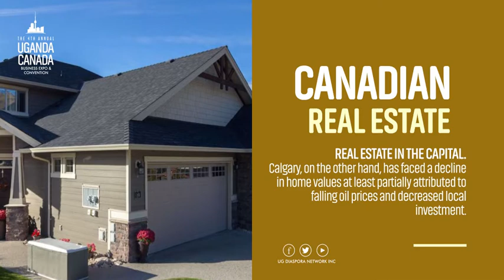Canada realestate 2 social media